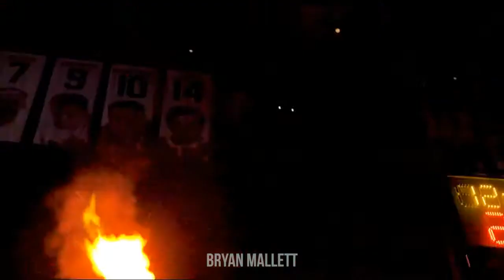NBA finals hype 🎶 Shotta flow 2 🎶 by NLE choppa